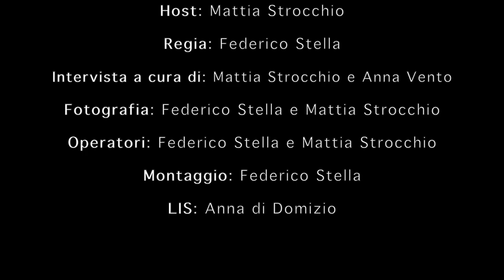A Tu per The - Mobilità e accessibilità, parola all'esperto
Il nostro secondo ospite è Cristian Tarasco, architetto e collaboratore del Comune di Torino con cui parleremo di mobilità e accessibilità nel territorio torinese!

Preparatevi un the anche voi e godetevi la nostra chiacchierata con lui!

Regia: Federico Stella
Host: Mattia Strocchio